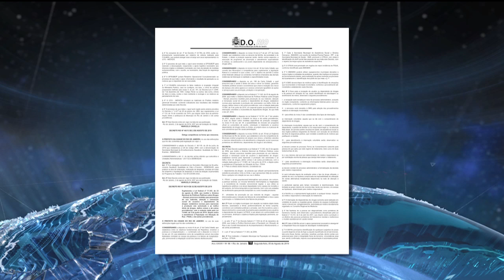Prefeitura do Rio estabelece regras para internação compulsória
A prefeitura do Rio de Janeiro publicou nesta segunda-feira (5) um decreto que define as regras para a internação compulsória de usuários de drogas em situação de rua. A regulamentação é válida para o município e utilizou uma lei sancionada pelo presidente Bolsonaro, em junho.